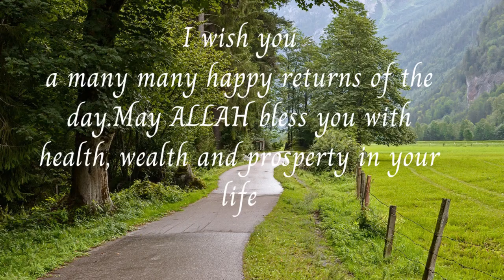Happy birthday wishes for Bhabhi|Birthday wishes for sister|Sister birthday messages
Heart touching birthday wishes for sister
Birthday wish for sister With all my heart — Happy birthday!